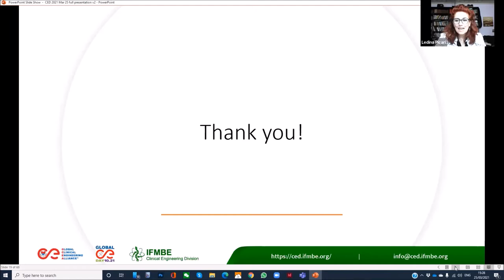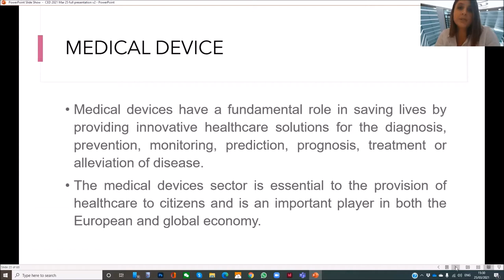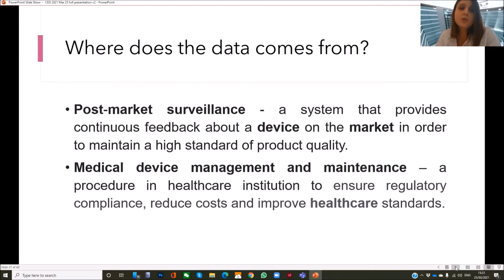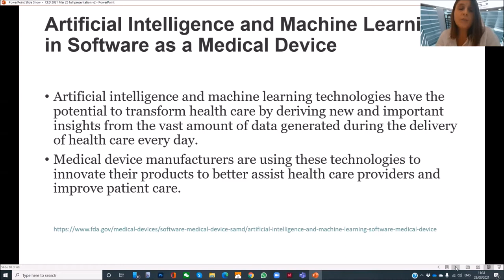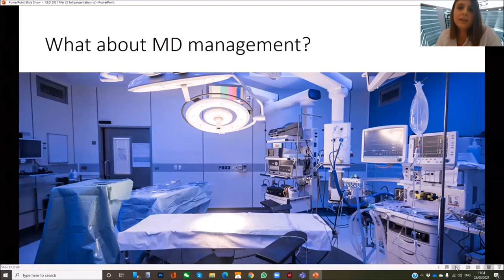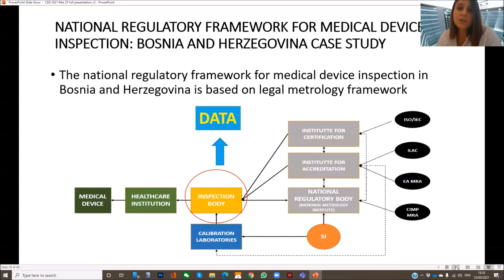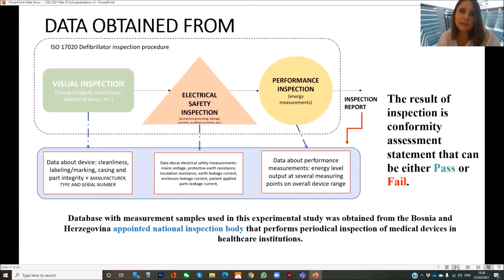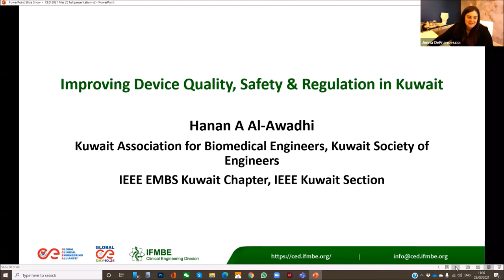Women Addressing Today's HT Challenges Pt. 3 Lejla Gurbeta